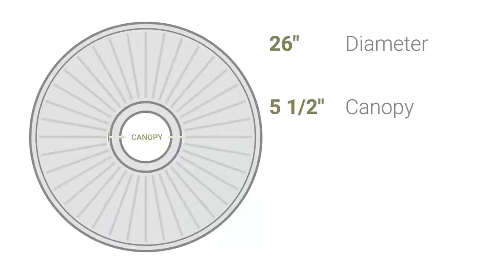Ekena Millwork CM26TN 26"OD x 3"P Tristan Ceiling Medallion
Ekena Millwork CM26TN 26"OD x 3"P Tristan Ceiling Medallion (Fits Canopies up to 5 1/2")